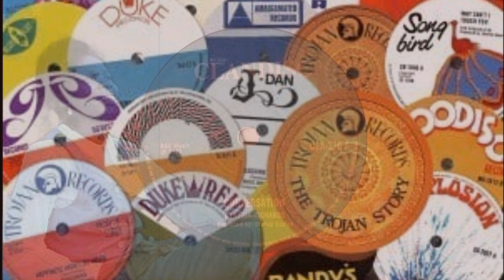Cynthia Richards - Conversation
Clandisc records - 1970 UK
also available on the wicked compulation album Hot Sauce 2 from Harlem Shuffle records -2021 UK.